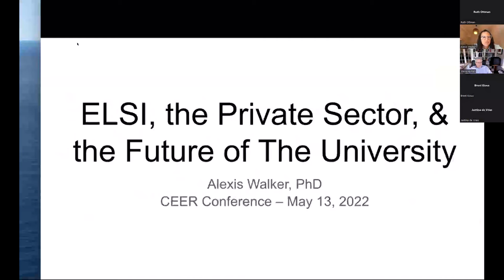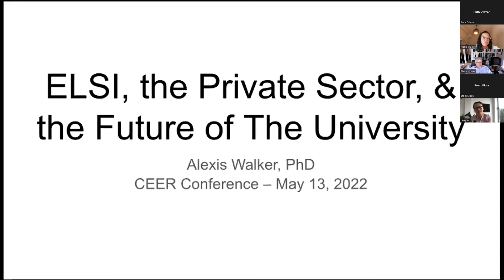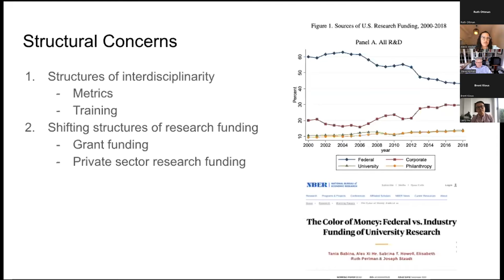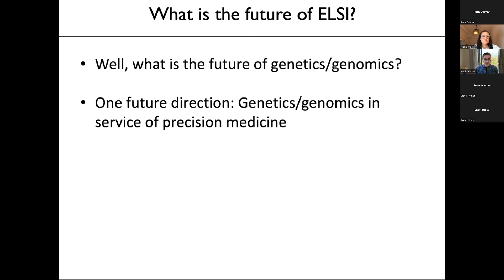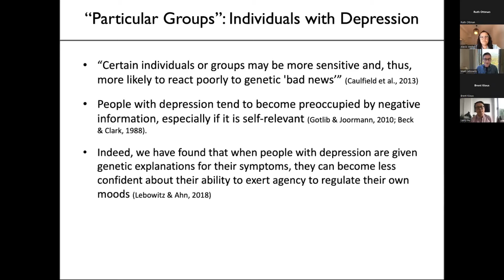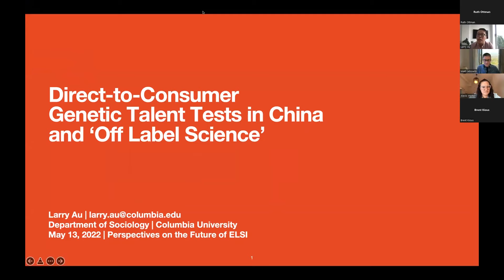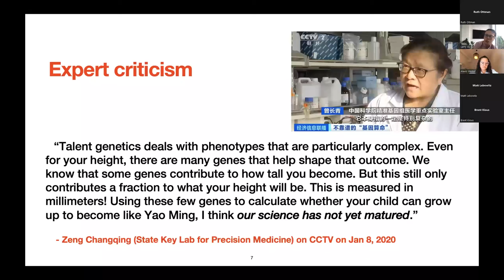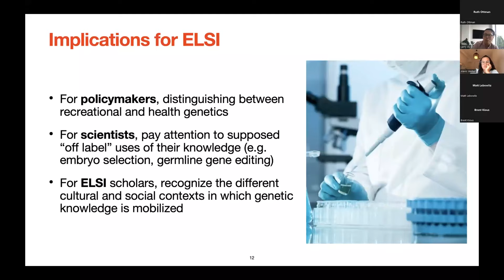Day 2, Talk 5: Perspectives on the Future of ELSI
Alexis Walker, Matthew Lebowitz, Larry Au
The Future of ELSI: Prediction and Intervention in Psychiatric, Neurologic & Behavioral Genetics